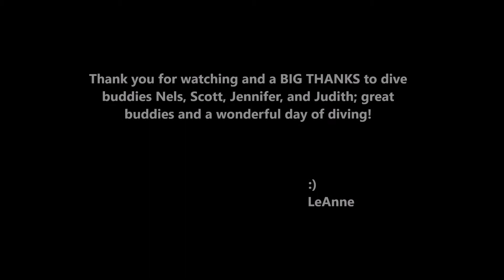Mukilteo, WA - Ratfishpaloza - Nov. 18, 2018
The annual Fall/Winter shallow water visits of the Ratfish.